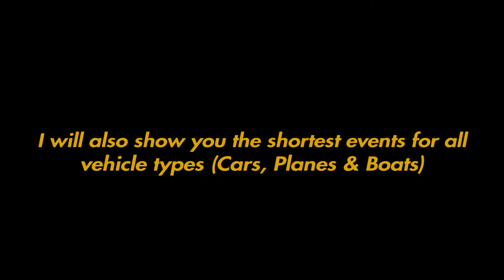The Crew Motorfest: How to Get Legendary Parts Faster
In this video I will show you how to get legendart parts faster and the shortest events for all vehicle types.

Time Stamps:
00:00 Intro
00:15 Preparation
00:28 Shortest Events For All Vehicle Types
01:21 Affixes You Should To Get High Quality Loot
01:37 Kiss Me Kombi Event
03:59 Legendary Loot Drop Results After Event